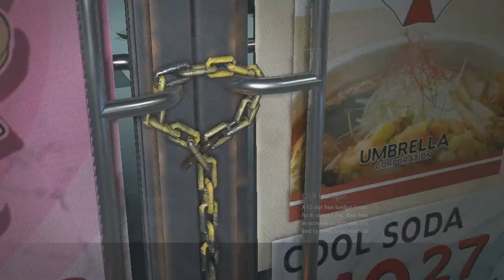Resident Evil 3 remake | I found Lock Pick & Hip Pouch #3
How to find Lock Pick & Unlock Hip Pounch? Watch this video!

• My first Youtube name "Gameplay Croatia" is boring. Too many account with "Smartbox" name is on Youtube, so i change nick to DAKI92, and this is my finnaly name!

MY PC : Lenovo Legion Y530
•  CPU: Intel Core i5-8300H (2,30 GHz, Core 4)
•  RAM: 8 GB x1
•  HDD: 1TB 5400 rpm
•  GPU: NVIDIA GeForce GTX 1050 4GB GDDR5
•  DISPLAY: 15.6" FHD ( 1920x1080 ) IPS
•  CHIPSET: Intel HM370
•  OPTICAL: None (I use LG Slim portable DVD Writer GP57ES40)
•  OS: WINDOWS 10 Home Edition

Softver for Edit & Produce video:
• Camtasia
• CyberLink PowerDirector